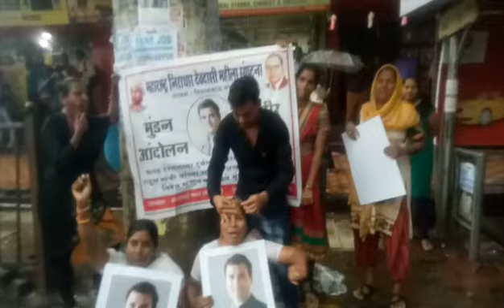राहुल गाधीच्या विरोधात महिलाचे मुंडन आंदोलन झाले महाराष्ट्र निराधार व देवदासी महिला संघटना